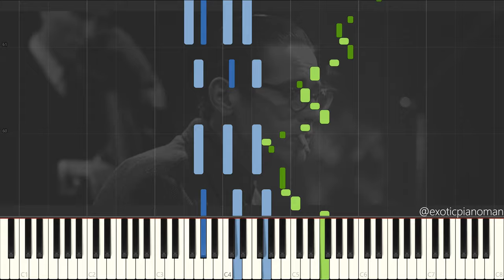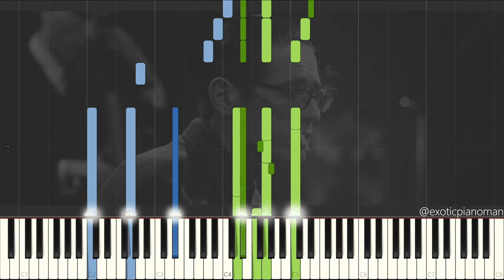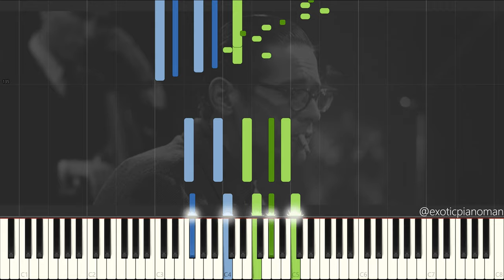Bill Evans - You Must Believe In Spring (Solo Jazz Piano Synthesia)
You Must Believe In Spring by Bill Evans.

Wikipedia:
William John Evans was an American jazz pianist and composer who mostly played in trios. His use of impressionist harmony, inventive interpretation of traditional jazz repertoire, block chords, and trademark rhythmically independent, "singing" melodic lines continue to influence jazz pianists today.

Born in Plainfield, New Jersey, in 1929, he was classically trained at Southeastern Louisiana University and the Mannes School of Music, where he majored in composition and received the Artist Diploma. In 1955, he moved to New York City, where he worked with bandleader and theorist George Russell. In 1958, Evans joined Miles Davis's sextet, which in 1959, then immersed in modal jazz, recorded Kind of Blue, the best-selling jazz album of all time. During that time, Evans was also playing with Chet Baker for the album Chet.

In late 1959, Evans left the Miles Davis band and began his career as a leader, with bassist Scott LaFaro and drummer Paul Motian, a group now regarded as a seminal modern jazz trio. In 1961, ten days after finishing an engagement at the New York Village Vanguard jazz club, LaFaro died in a car accident. After months of seclusion, Evans re-emerged with a new trio, featuring bassist Chuck Israels.

In 1963, Evans recorded Conversations with Myself, a solo album using the unconventional technique of overdubbing over himself. In 1966, he met bassist Eddie Gómez, with whom he would work for eleven years.

Many of Evans's compositions, such as "Waltz for Debby", have become standards, played and recorded by many artists. Evans was honored with 31 Grammy nominations and seven awards, and was inducted into the Down Beat Jazz Hall of Fame.

This video quote:
"We use the people who are in the bullpen producing." - Bill Evans